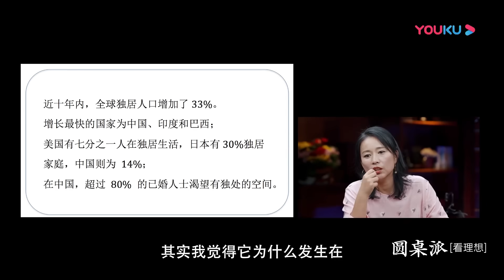越世俗的生活，越容易感到幸福？人生最好的修行就是享受孤独，拥抱幸福#圆桌派